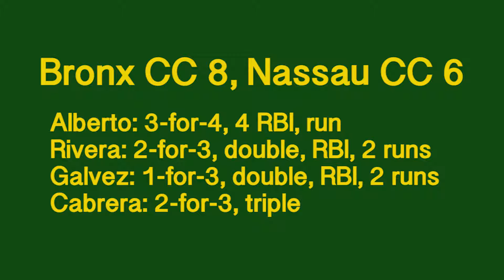Bronx CC vs. Nassau CC